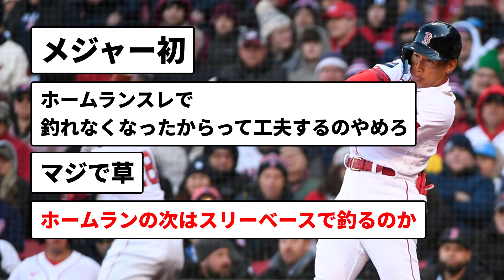吉田、スリーベースヒットｗｗｗ【反応集】【プロ野球反応集】【2chスレ】【1分動画】【5chスレ】